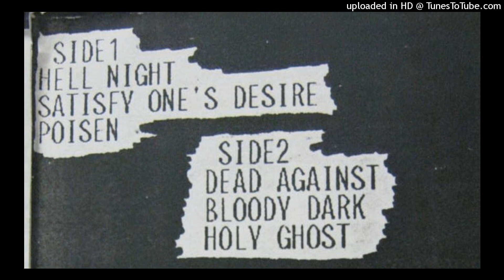Toxic Noise - Bloody Dark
1989
from Hell Night demo